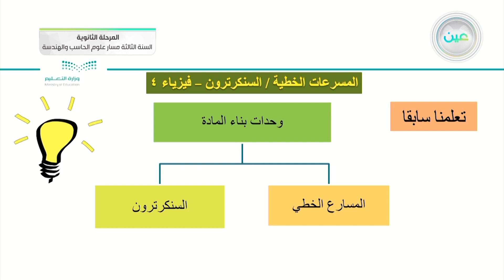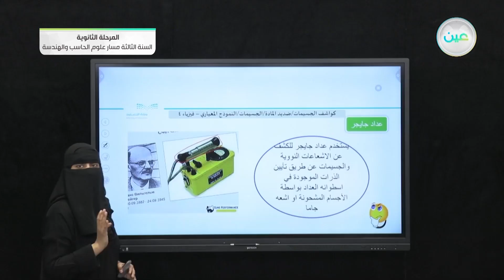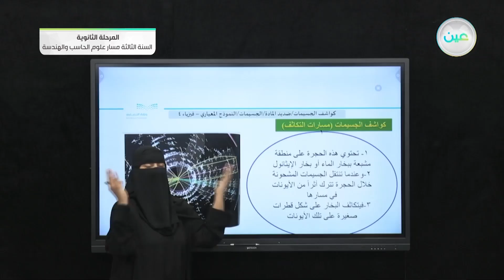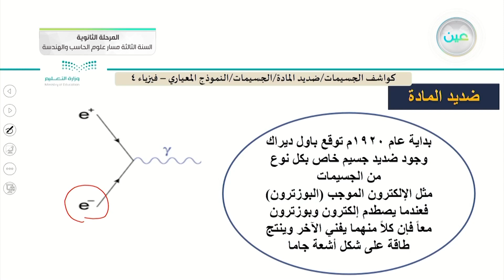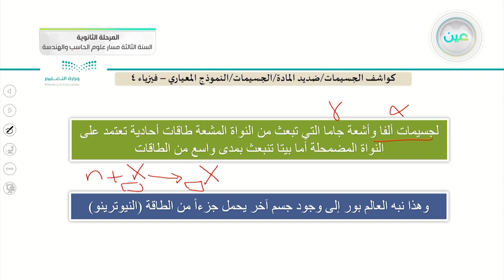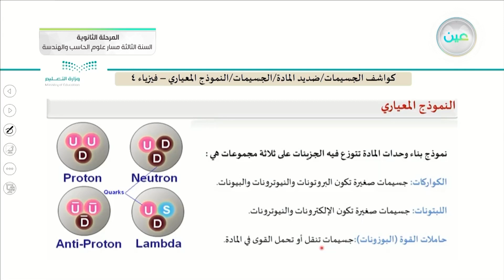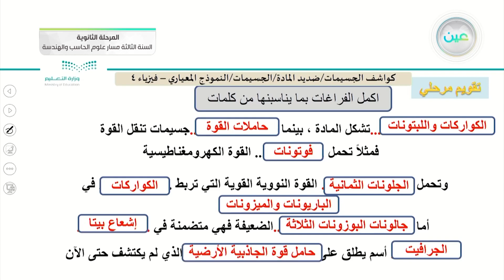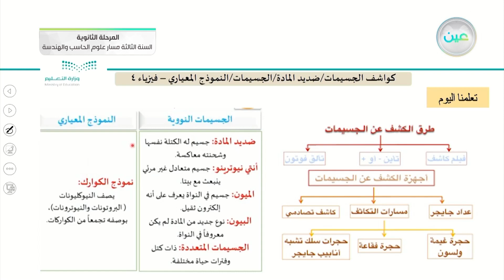كواشف الجسيمات / ضديد المادة / الجسيمات / النموذج المعياري - الفيزياء 3 (3-3) - المرحلة الثانوية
الحصة الأولى - الثلاثاء - الأسبوع الحادي عشر - المرحلة الثانوية – السنة الثالثة مسار علوم الحاسب والهندسة